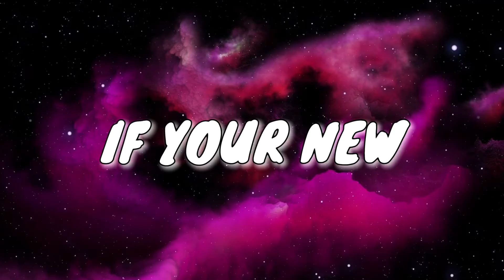Katana Special VS CTRL MXRI $10 WAGER on Fortnite